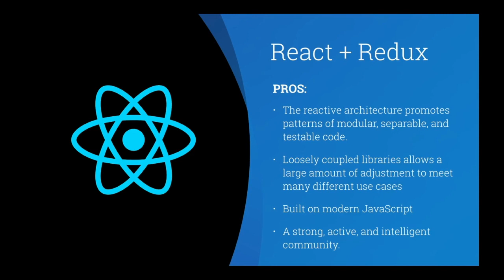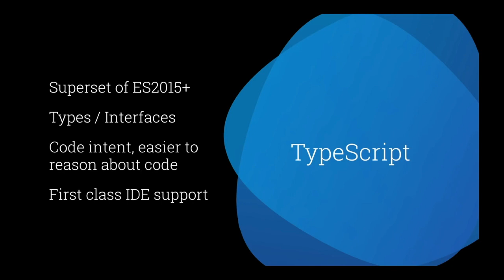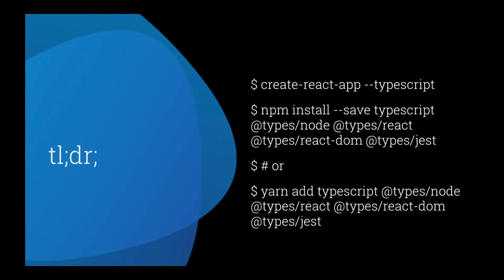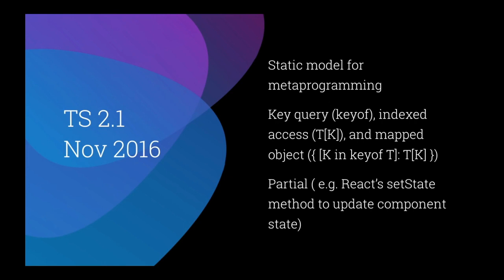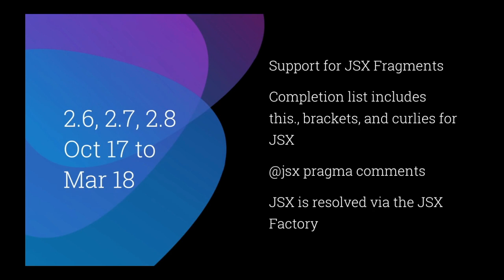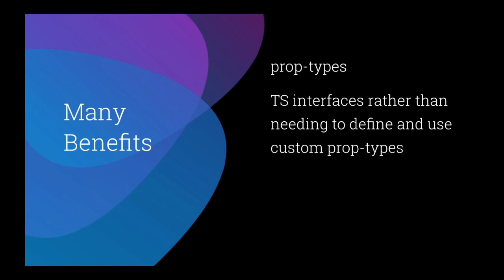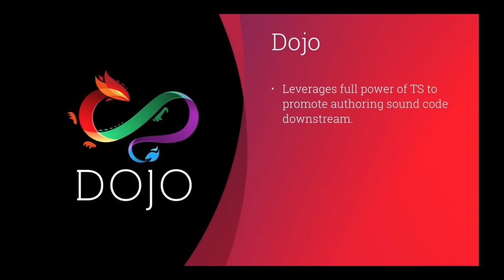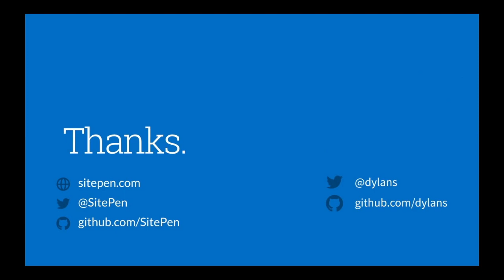React and TypeScript by Dylan Schiemann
React and TypeScript

TypeScript is awesome. So is React. Let’s use them both together! Using TypeScript allows us to get the benefits of IntelliSense, as well as the ability to further reason about our code. As well as this, adopting TypeScript is easy as files can be incrementally upgraded without causing issues throughout the rest of your project.

Event: React Vienna 2019

Speaker: Dylan Schiemann